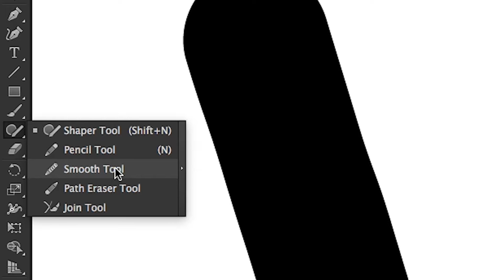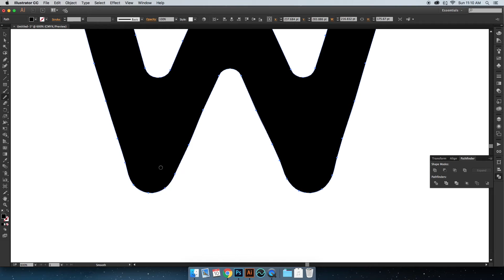How To Use the Smooth Tool in Adobe Illustrator 2016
A quick video on how to find and use the smooth tool for getting rid of access anchor points in your vector artwork and/or typography & fonts.